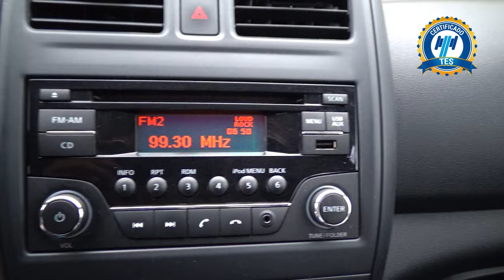Nissan / Versa / 2017 -21899